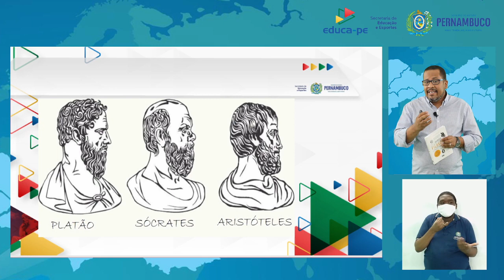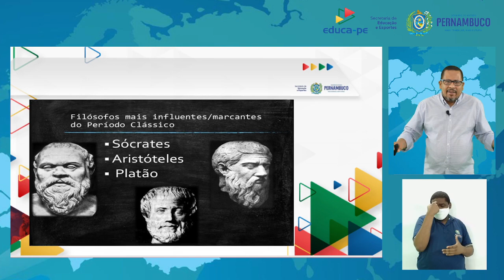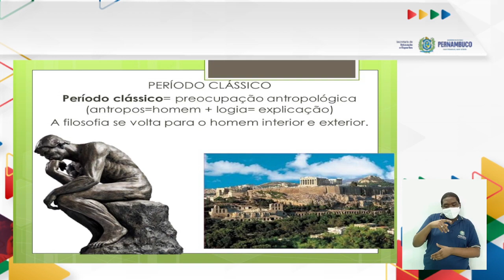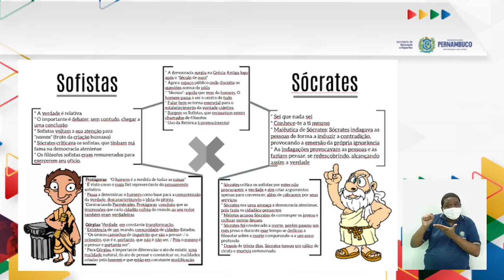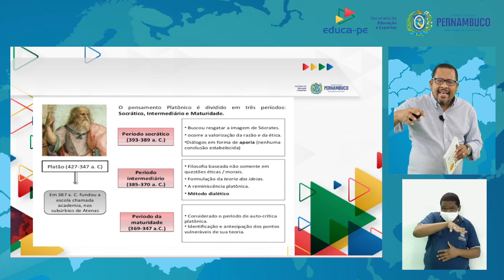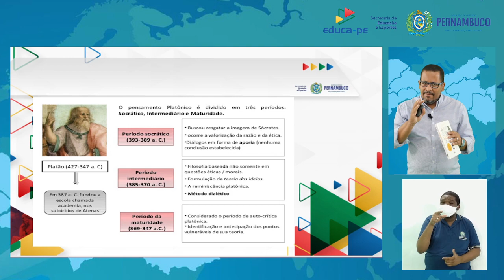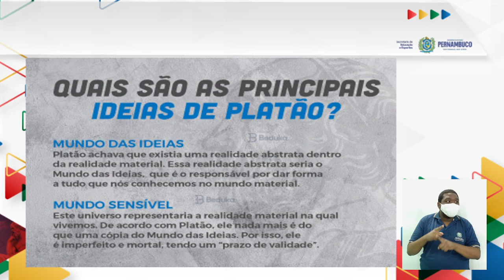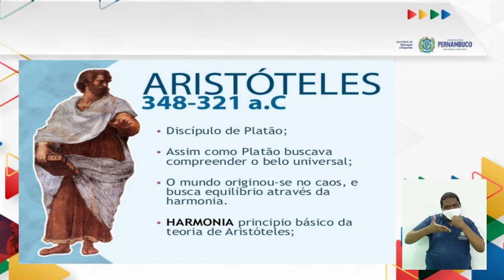Ensino Médio | Filosofia | 1º Ano | EDUCA PE | Aula 9 | 2021.1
2° BIMESTRE

TEMA/CONTEÚDO: Sócrates, Platão e Aristóteles

EXPECTATIVA DE APRENDIZAGEM: Relacionar sociedade e cultura; Destacar a importância da cultura no diálogo entre grupos sociais; Perceber a participação do indivíduo como fundamental para a existência da coletividade.